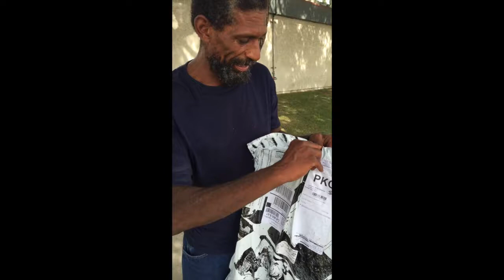Conversations with Keith